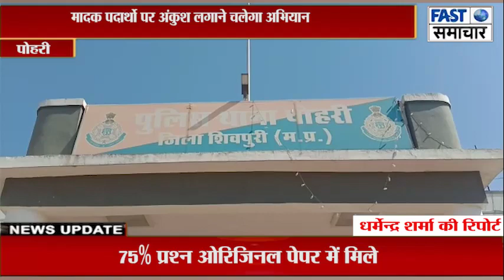पोहरी एसडीओपी सहित पुलिस बल ने किया नगर भृमण